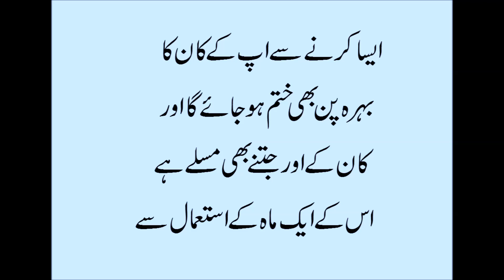Best home remedy for hearing loss.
Best home remedy for hearing loss. hearing loss treatment,
is video ma hum app logo ko behra pan se nijat ka bara ma batna ja raha ha video ko full daka agar mazeed videos dakna ha to nicha ka site ka visit kare.

Best Remedy for instant Relief from Joint Pains.

How To Stop Heavy Periods Naturally.

Sar dard sa nijat paya.

Jaryan Ahtalam Aur Surat Anzal ka Liye Dawi.

ganjapan ka desi ilaj.